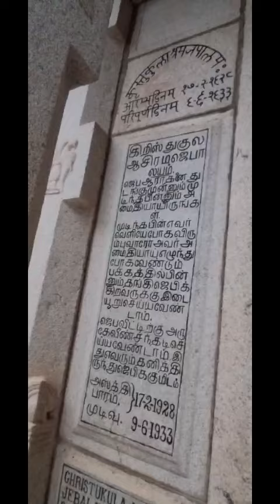Ashram ,Thirupattur sathyamangalam கிறிஸ்து குல ஆசிரம ஜெப ஆலயம் ( Thank you ABIJAH BASKAR )